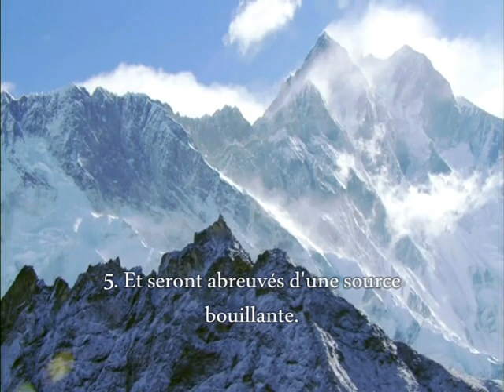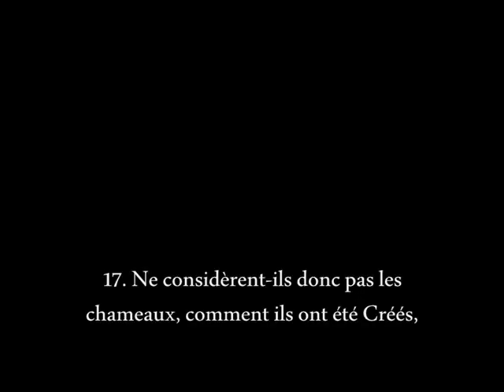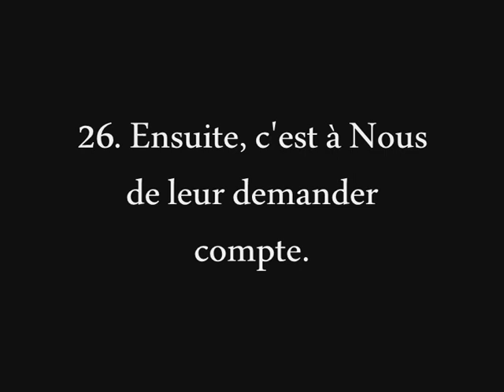Surah Al Ghashiyyah - Imam Hassan Sarr [Wolof]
IDEAL Presents Surah Al AGhashiyyah  in the Wolof Language.
The Recitation is by Qari Muhammad Ayyub.

For more translations and CDs in Wolof, Yoruba, Mandinka, Creole and work in other African dialects, please visit us